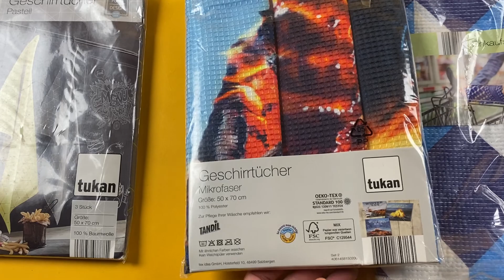Лот N11-26674, Рушники Tukan, вага 4.5 кг (17 шт) ціна 1400 грн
."Рушники Tukan
17 упаковок
50*70 см
16*21 см"